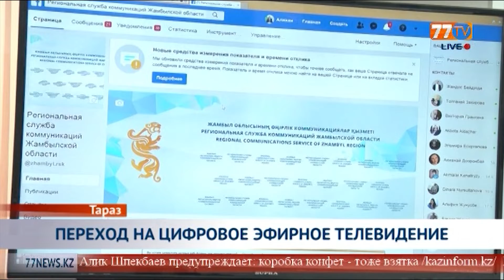ПЕРЕХОД НА ЦИФРОВОЕ ЭФИРНОЕ ТЕЛЕВИДЕНИЕ